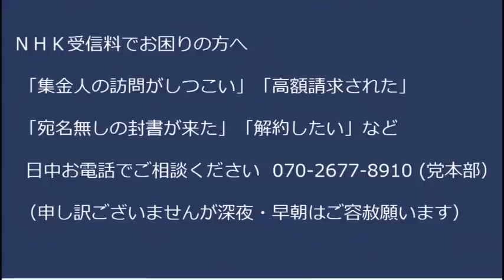祝！「我が国への攻撃準備作業は攻撃できる」防衛大臣が9条を変えなくても普通に戦えるぞ宣言＝いつでも攻撃可能となり「我が国侵略の準備をしていた」主張すればオッケー！ 20221222